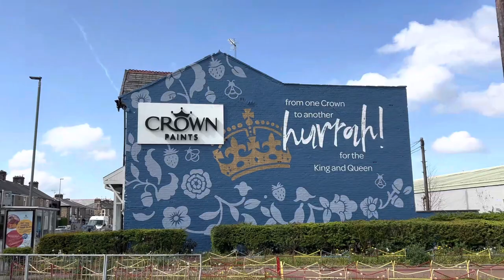The new royal painting by crown paints in darwen (iphone14 )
The new art work in my hometown of darwen to celebrate the new King Charles the 3rd